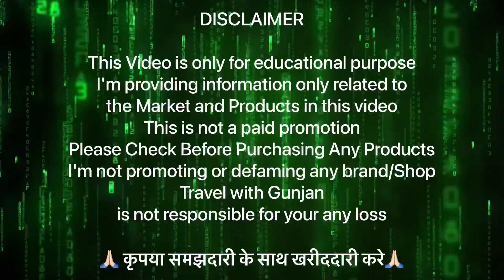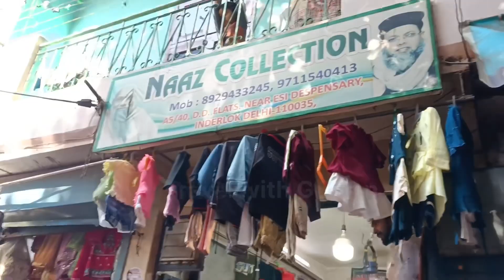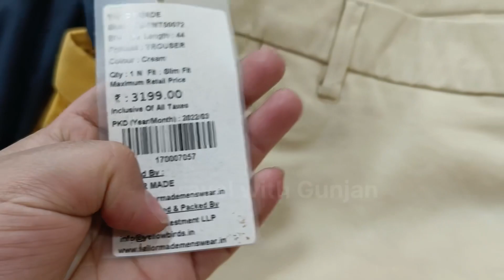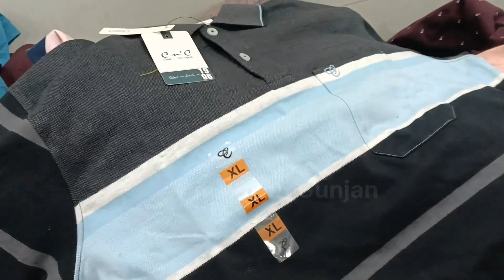InderlokThursday Patri Market Part 2 🎉 इंद्रलोक बाजार 🔥wholesale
INDERLOK Thursday Patri Market Part 🎉 इंद्रलोक बाजार 🔥wholesale

In this video you will see the best weekly market of It's none other than Inderlok's weekly thursday market. Here you will get each and every thing related to Home Decor, Kids Wear, Dresses, Fancy Suits, Sarees, Lehenga, Men Cloths, Fabric, Cosmetic etc. at very cheapest price. You must visit this place.

दोस्तों इंद्रलोक में हर वीरवार के दिन पटरी बाज़ार लगता है । यहां दूर दूर से लोग खरीदारी करने आते है। यहां आपको बच्चों कपड़े, साड़ियां, सूट, कांच का सामान, लहंगे, जैकेट, जूते और घर की सारी जरूरत का सामान जैसे परदे, तौलिए, कंबल, रजाई, मैट, चादर, कालीन, सोफ़ा कवर मिल जाता है। यहां पहुंचने के लिए आपको इंद्रलोक मेट्रो स्टेशन पर उतरना होगा उसके नीचे से ही ये मार्केट शुरू हो जाता है। इंद्रलोक मार्केट सिर्फ वीरवार के दिन लगता है।

Travel With Gunjan
Video shoot = ₹5K

if you buy Lehenga, suits, saree, etc.
👇🏻 you can call him or visit their shop..👇🏻

Aamna collection :-
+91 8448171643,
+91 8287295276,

Jannat collection :-
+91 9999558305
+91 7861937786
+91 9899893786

DANISH LEATHER PRODUCTS
A-14/106, DDA flats, Inderlok, delhi-35
mohd Nadeem
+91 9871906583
Abdul Gaffar
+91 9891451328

SHUHAIL CREATION
Mohalla Shaikhan gali karamatullah bara hindu Rao, Sadar bazar, Delhi - 6